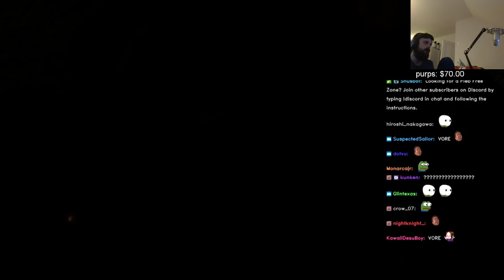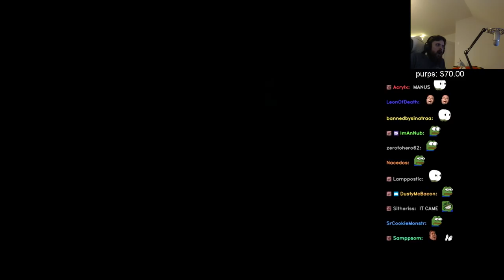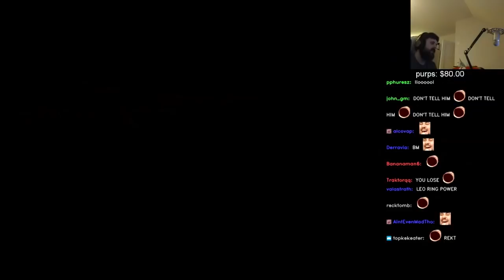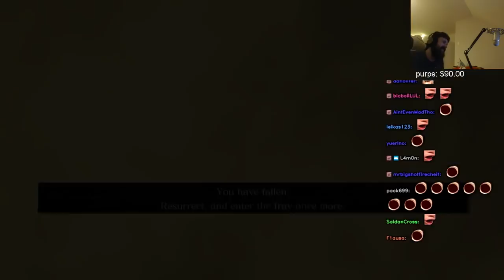Forsen plays: Dark Souls | Part 6 (with chat)